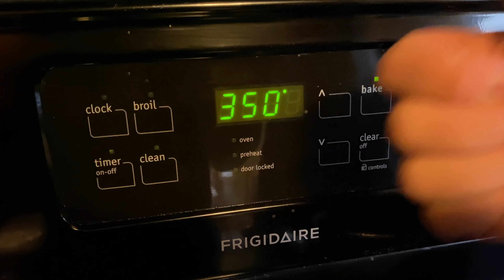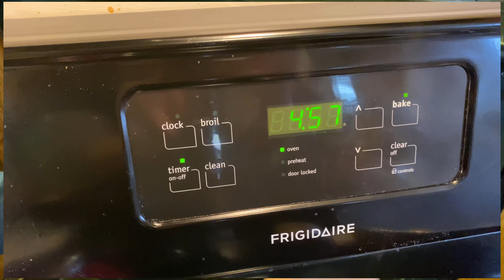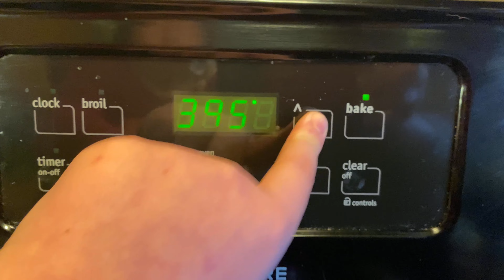Pineapple pancakes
Season 4 Episode One